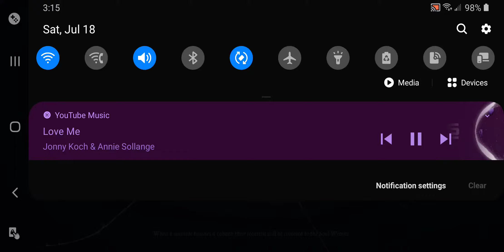NubCakes For The Win | Leo's Memory | Identity V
Survivor (Rank) 4man well 3 girls 1 guy lol
I'm sorry I already forgot the names 😬
But these girls are fun to play with
They have good awareness despite being goofy

I'll have them comment or something lol
This was fun and entertaining to play
Win or lose doesnt matter
Having a good time is probably better
Nubcakes we are mediocre together
Waddle little ducks 🐥

Ncs -  Love me
Johnny coch & Annie Sollage